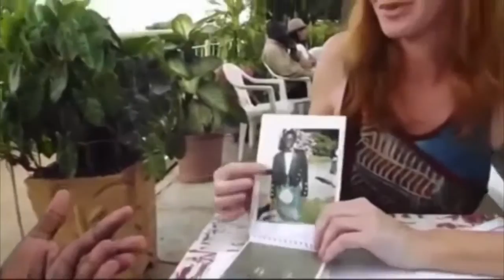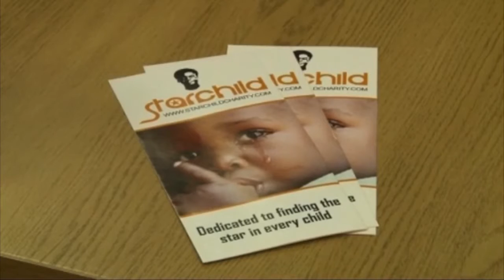STV Glasgow Late Bulletin 20th October